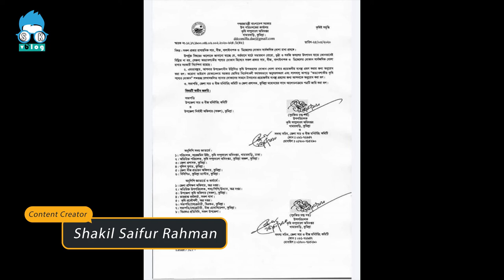Corona Virus| COVID-19 INFORMATION | BANGLA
COVID - 19 .CORONA VIRUS INFORMATION IN BANGLA.
AWARENESS FOR MY VIEWERS AROUND THE WORLD.